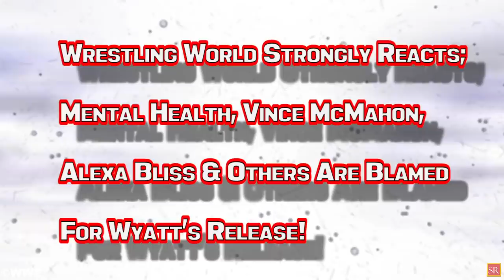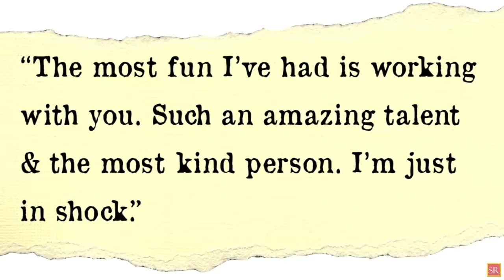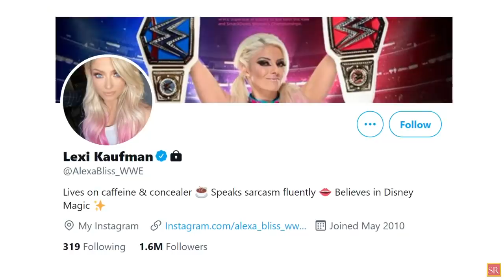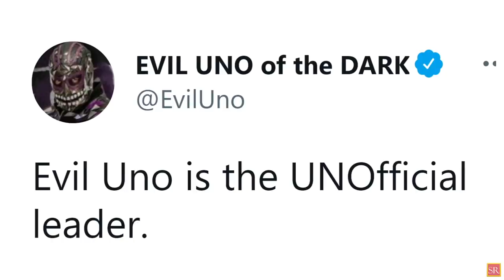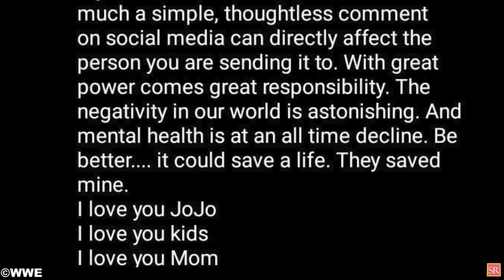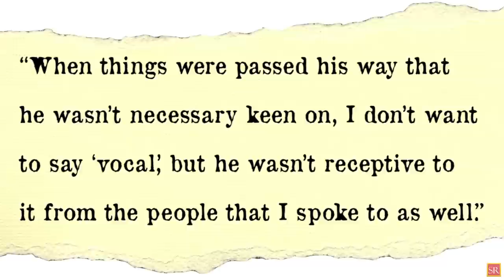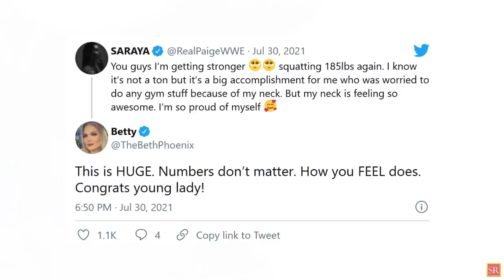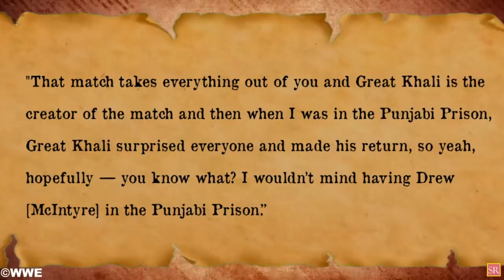WWE News! WWE Star In AEW! McMahon Blamed For Bray Wyatt Release! Fired WWE Star In Impact! AEW News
00:00 Headlines
00:50 Multiple Reasons For Bray Wyatt’s WWE Release Are Out/ Wrestling World Strongly Reacts; Mental Health, Vince McMahon, Alexa Bliss & Others Are Blamed For Wyatt’s Release! /Mickie James Drops A Scathing Tweet About WWE Giving Bray Wyatt’s Gimmick To ‘Someone Else’
09:26 Released WWE Superstar Makes Impact Wrestling Debut!
09:45 Current WWE Wrestler Was Backstage At AEW Dynamite This Week!
10:39 Is WWE Making Efforts To Get Back Paige In The Ring?
11:30 WWE Plans A Punjabi Prison Match Soon! And More!
wrestling news
wwe rumors
wrestling news and rumors
wrestling rumors
wwe news